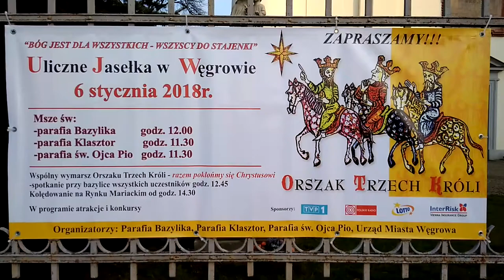Orszak Trzech Króli – Węgrów 2018